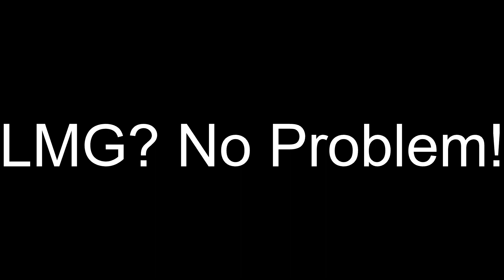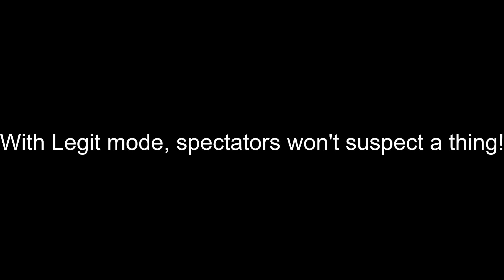Bad video of krunker aimbot from 2020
This is currently no longer available to get.